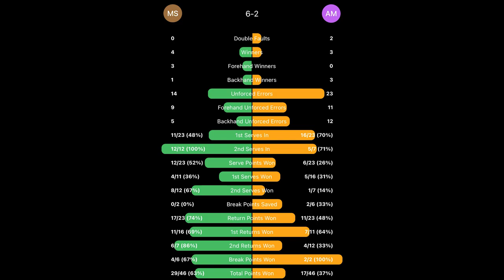can a high school sophomore beat a 5.0 NTRP adult | [Mark vs Aidan Part 1]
Aidan M is a 7.37UTR and Mark is a 8.5 UTR.